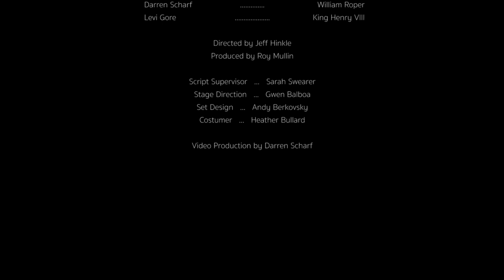A Man For All Seasons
The 2016 stage production of Robert Bolt's award winning play.

Produced at The City Theatre in Austin, TX

Directed by Jeff Hinkle

CO-STARRING
Mick D'arcy, Rick Felkins, Scot Friedman, Sebastian Garcia, Levi Gore, Larry Oliver, Garry Peters, Victoria Barton Rosenthal, Darren Scharf, Denver Surgener, Wendy Zabaleta

and Roy Mullin as Sir Thomas More